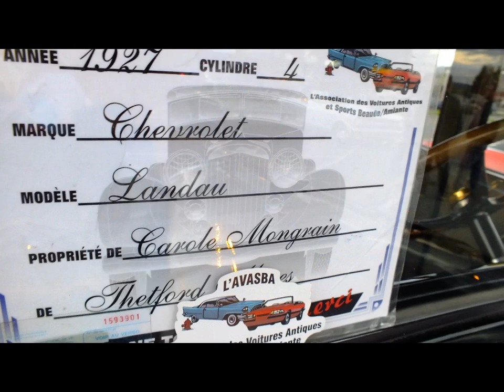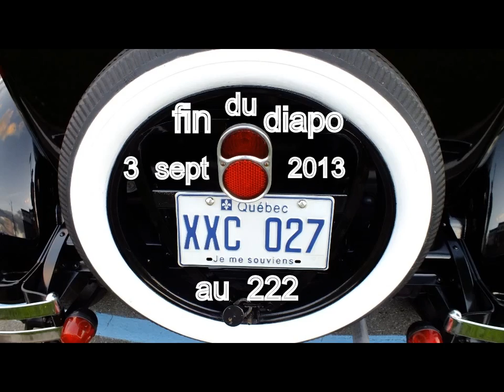AVASBA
expo du 3 sept 2013 au (222) blvd frontenac thetford mines